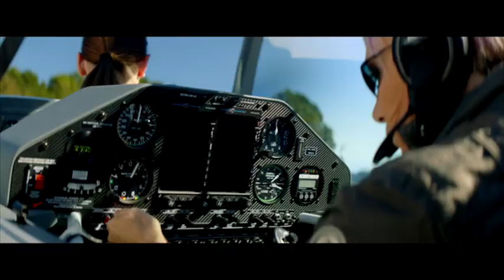Dream Big Princess | Ann Marie | Ariel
Ann Marie dreams of exploring a new world "up above", just like Ariel. How does Ariel inspire you to dream big?